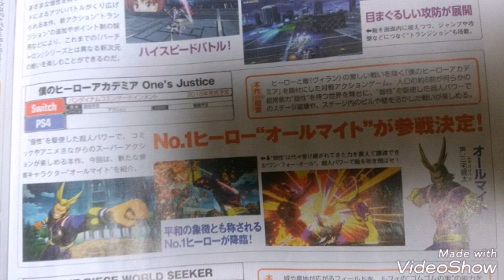僕のヒーローアカデミアワンズジャスティス ファミ通2018/2/22